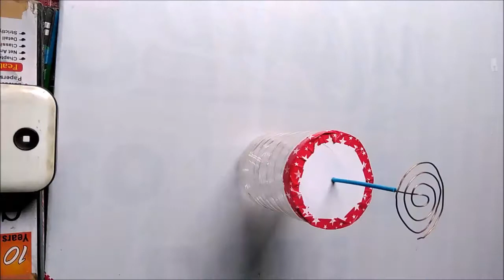how to make electroscope at home with plastic bottle and tissue paper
Hlo friends
in this video you can see that how to make electroscope very easily using plastic bottle ,tissue paper,copper wire ,card ,pen refill etc.
electroscope is a device which used to experience the effect  of electrostatic charge.